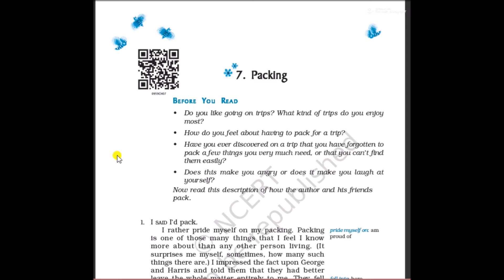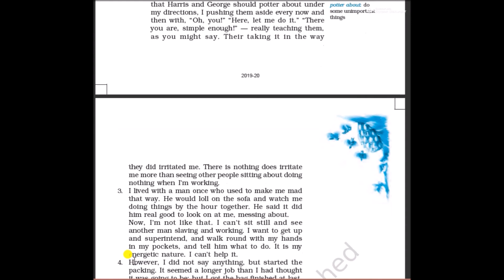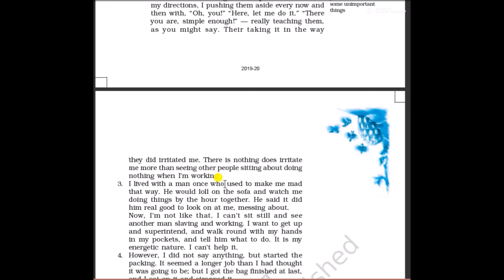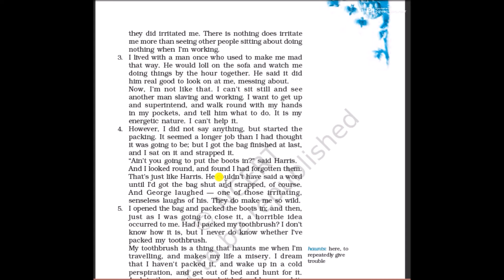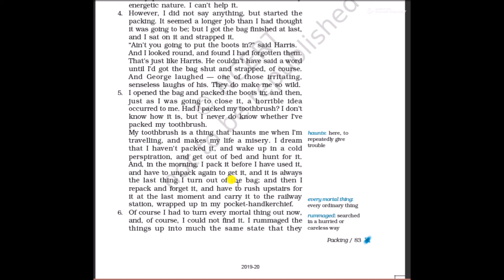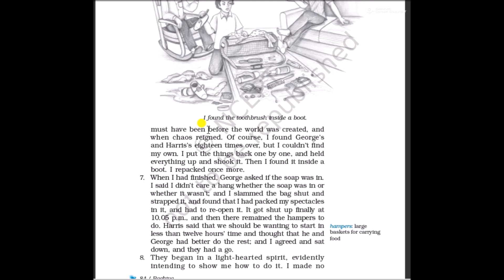Class 9 Chapter 7 Packing Part 1